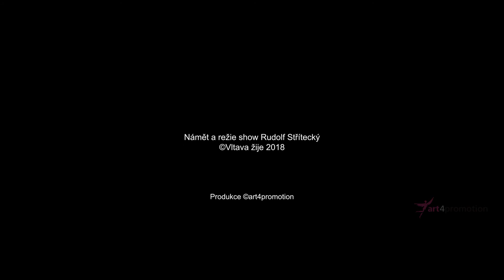multimedia show "MÁ VLAST 100", Vltava žije 2018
Unikátní výpravná multimediální show, která v 50 minutách odvypráví historii Československa nezapomenutelným způsobem. Audiovizuální festival Vltava žije 2018
 ©art4promotion